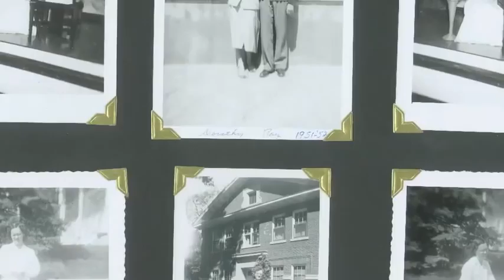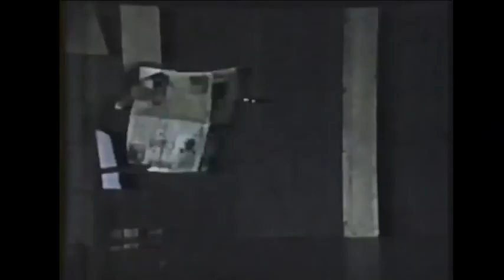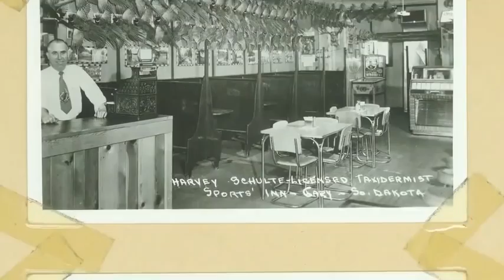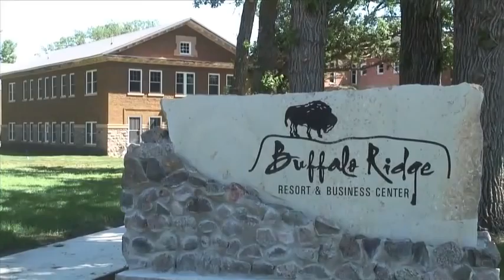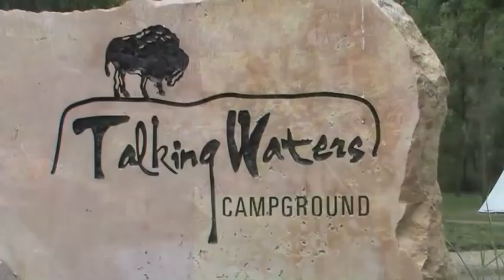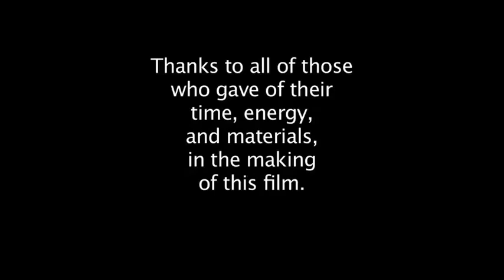Vision Restored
Buffalo Ridge Resort In Gary, SD documentary film, showing the restoration of the Former South Dakota School for the Blind and Visually Impaired. After Moving the Blind School to Aberdeen, the campus was eventually abandoned, until 2009, when Joe Kolbach undertook this wonderful restoration. This film features the history of the School, interviews with former students, and the planning and follow through completion.